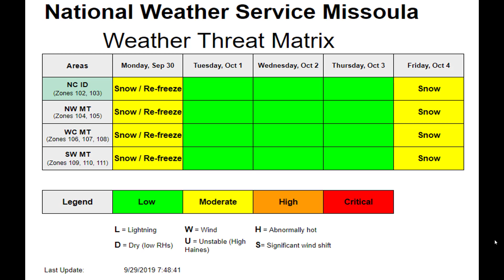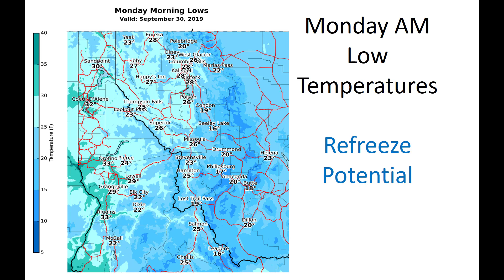NWS Missoula Roads Weather Briefing - September 29, 2019